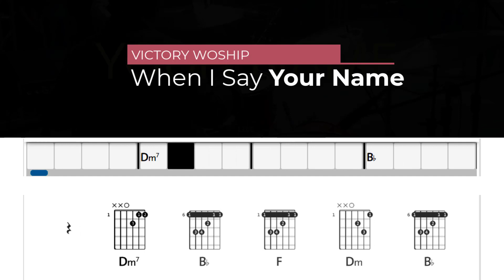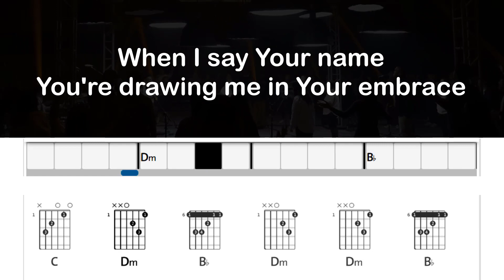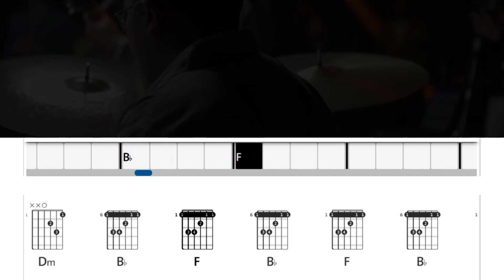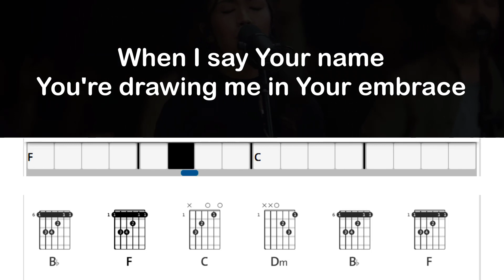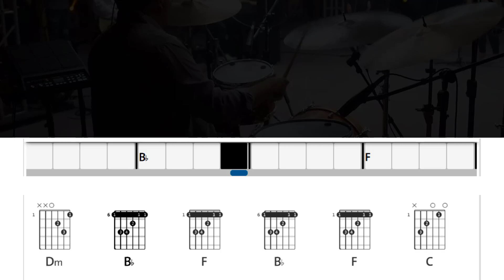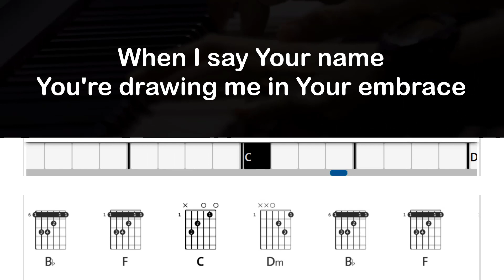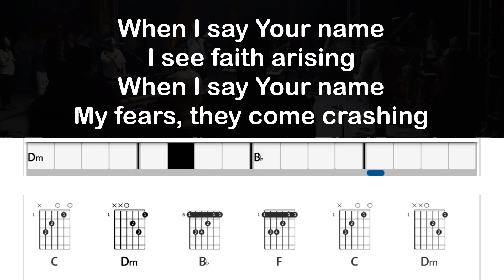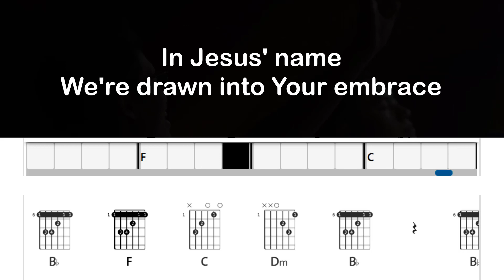When I Say Your Name - Victory Worship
When I Say Your Name - Victory Worship Song Chords and Lyrics.